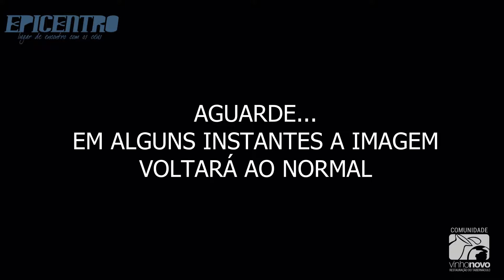A ESPERA DO NOIVO | ANDRÉ FORTES | EPICENTRO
▬▬▬▬▬▬▬▬▬▬▬▬ஜ۩۞۩ஜ▬▬▬▬▬▬▬▬▬▬▬
▓▓▓▒▒▒░░░ LEIA A DESCRIÇÃO DO VÍDEO ░░░▒▒▒▓▓▓
▬▬▬▬▬▬▬▬▬▬▬▬ஜ۩۞۩ஜ▬▬▬▬▬▬▬▬▬▬▬

Esperamos que Deus tenha ministrado ao seu coração através dessa palavra.

Deixe o seu like, comente e compartilhe aquilo que Deus ministrou ao seu coração com os amigos.